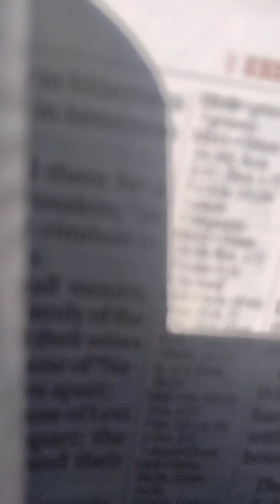Wounded in the House of the 2/3